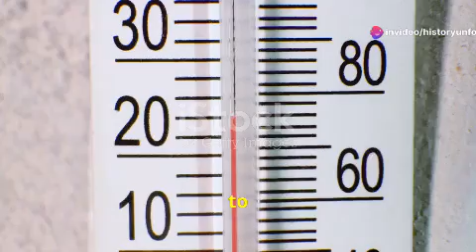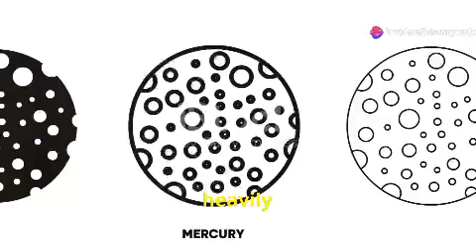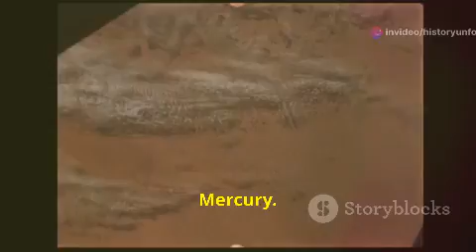Planet Mercury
Solar System
Historyunfolded383